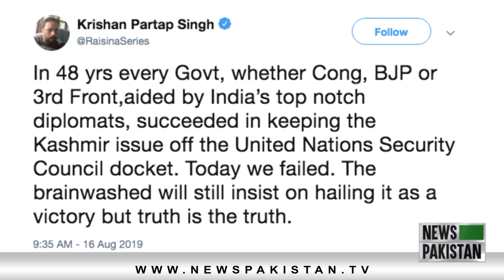India fails to convince World body on Kashmir dispute| News Pakistan